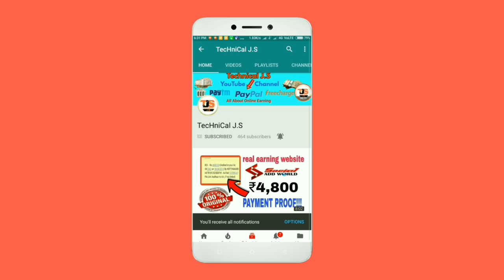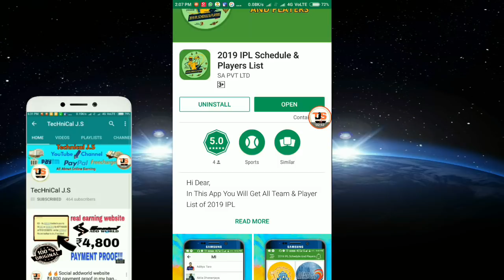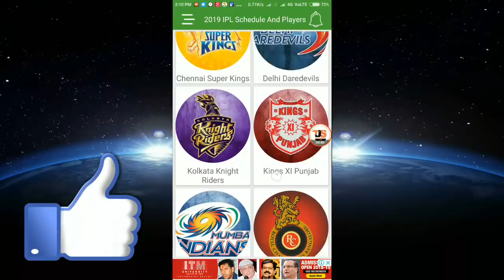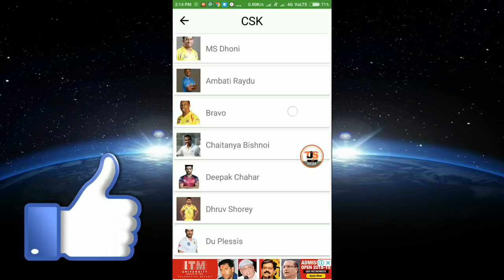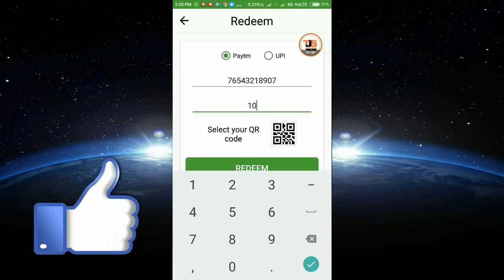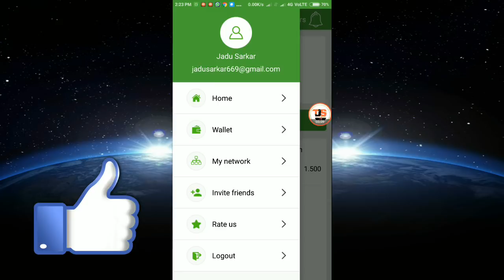Photo देखकर कमाओ रोज ₹10 फ्री PAYTM Cashback !! 2019 IPL Schedule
Namaskar dosto,
Is video main maine bat ke hai ek latest payTM cashback earning application ke baaremein jis application pe 2019 IPL players ke photo Watch karke daily Rs.10 + Rs.10 free payTM cashback earning Kar shakte ho.Aa ek best earning app hai free payTM cashback earn Karne ke leya.is application pe aapko per task 1.5 rupees mil Jayega and 10 rupees pe payout hai.

Watch this video till the end and I hope you enjoy